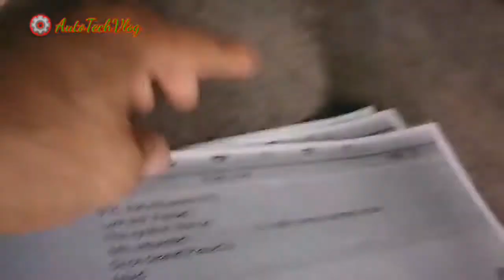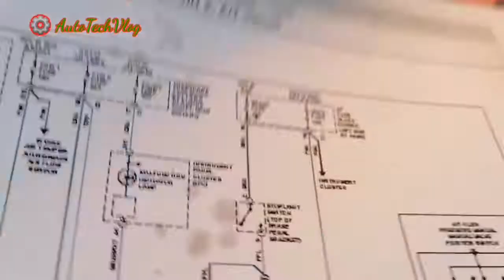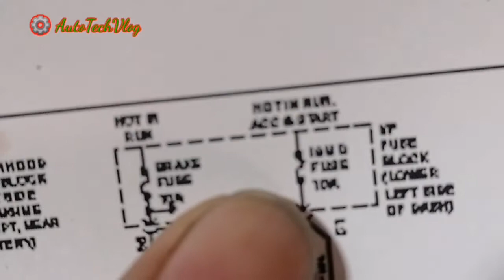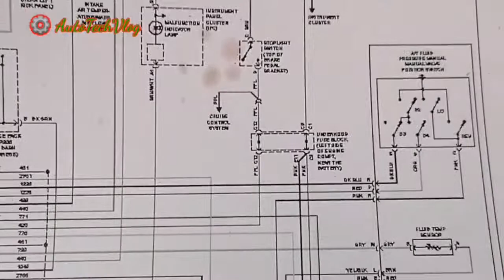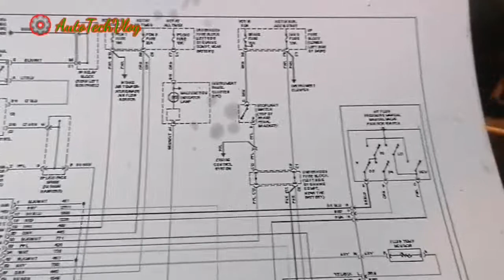Automatic Transmission Stuck On 3rd Shift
Today i wanna shared with you guys i have a work here it's a GMC, the problem is STUCK ON 3RD SHIFT so we ganna find out what is a problem, stay tune and watch it, thank you guys God bless us all